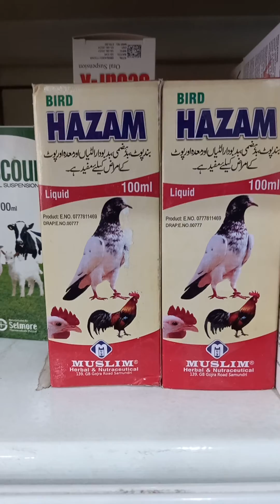Hazam 100mlبندپوٹ، الٹیاں ،دانہ کاہضم نہ ہونااور پتلی بیٹ کاعلاج100%